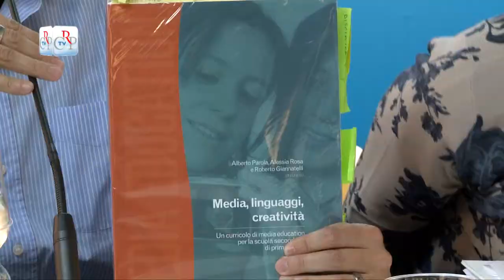Media linguaggi e creatività nella scuola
Un testo diretto ai docenti della scuola media e del biennio delle superiori per aiutarli ad insegnare utilizzando i nuovi media.
Il volume "Media, linguaggi, creatività: un percorso per le scuole" è stato presentato al Salone del Libro da Bruno Geraci, presidente di Corecom Piemonte, Loredana Orlandini dirigente scolastico e Alberto Parola, docente di Scienze dell'educazione. Il testo costituisce una guida pratica per gli insegnanti che possono affrontare le varie materie utilizzando nuove tecniche e coinvolgendo gli alunni in maniera più attiva.